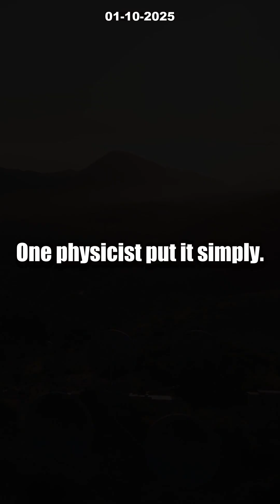7 INSANE Quantum Sensor Breakthroughs You NEED to See [Science Revolution]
Quantum sensors have just rewritten the rules of science! Discover how a revolutionary new quantum device is outperforming classical technology by orders of magnitude—detecting electromagnetic fields and even gravitational waves like never before. From transforming medical imaging to unlocking new discoveries in geology and fundamental physics, the potential of quantum sensors is jaw-dropping.

In this video, we break down the 7 most unbelievable breakthroughs in quantum sensing, how they’re changing everything, and why leading experts are calling this the start of a true science revolution. Ready to see how quantum tech could impact YOUR world? Don’t miss out—watch until the end and join the discussion: Would you trust a quantum sensor with your health or safety?